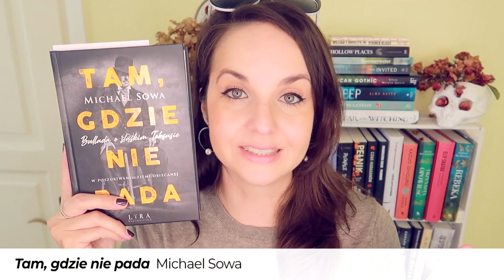"Tam, gdzie nie pada" Michael Sowa | KONKURS | saga inna niż wszystkie!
Rozgadałam się dzisiaj, ale przed Wami książka, która ma w sobie kawał pysznej historii - "TAM, GDZIE NIE PADA" Micheala Sowy, czyli Ballada o śląskim Teksasie.
📌 Książka leci do: Katarzyna Plewa

📜 REGULAMIN KONKURSU:

- Organizator: Olga Kowalska i Wydawnictwo LIRA.
- Konkurs trwa: Od 3 października do 10 października 2021.
- Zwycięzcy: Zwycięzca zostanie wybrany po 10 października 2021.

❗ Wszystkie recenzje i teksty publikowane na stronie WielkiBuk.com, jak również filmiki publikowane na niniejszym kanale YouTube, są moim tworem i zastrzeżoną własnością. Chcesz użyć lub wykorzystać w dowolny sposób - zapytaj. Film powstał we współpracy z Wydawnictwo LIRA.